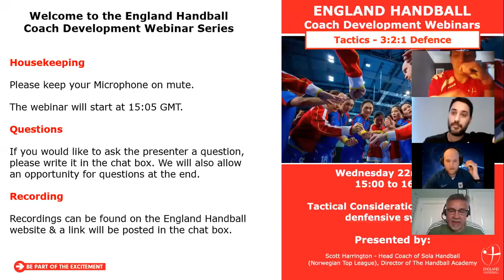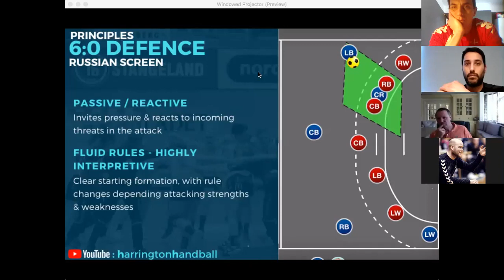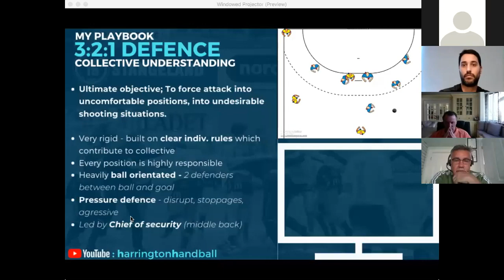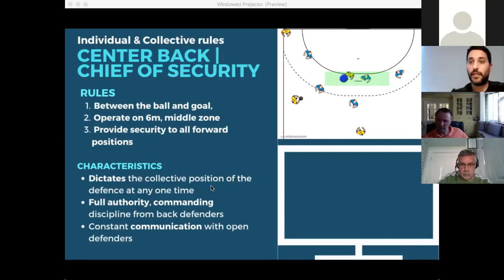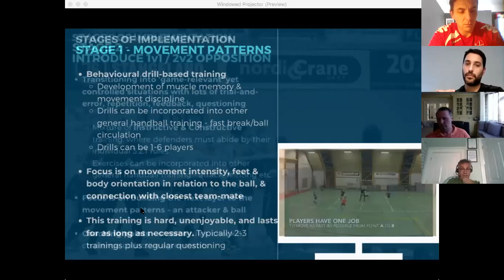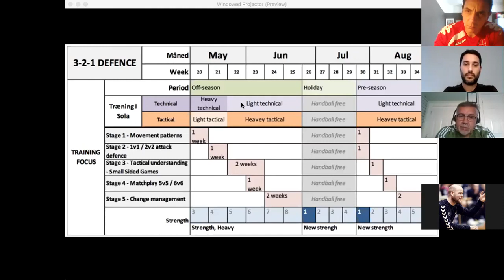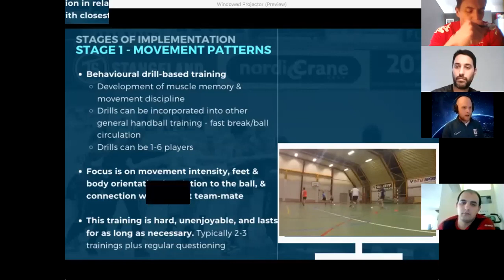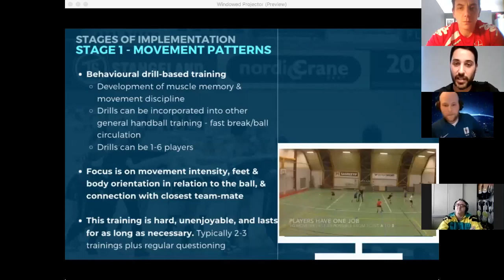Webinar 4- Handball Tactical considerations for 3-2-1 defence (Coach Development Webinar Series)